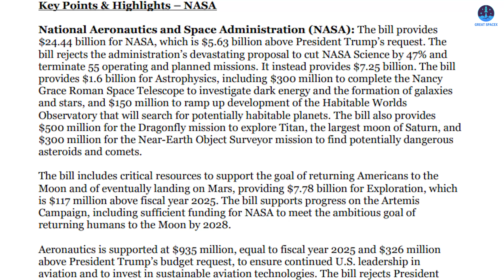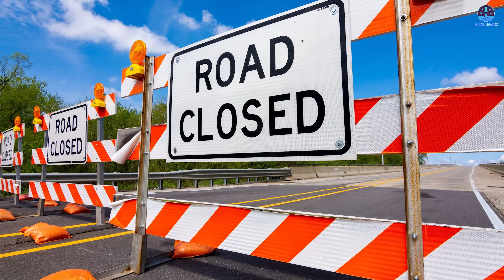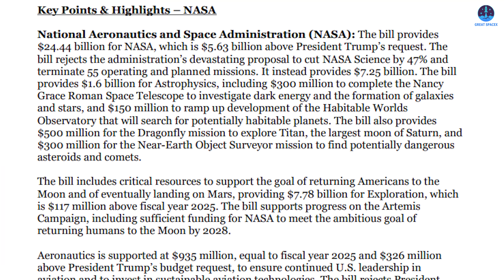Starship Flight 12 launch Date So Close after Pad-2 almost Completed...Sooner Than We Thought!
00:00: Intro
00:39: SpaceX Starship progress
08:52: Other progress at Starbase
10:09: Congress’s the budget cut opposition
11:16: New Mars image
The countdown to the New Year is complete.
Now, the focus shifts to the countdown for Flight 12.
SpaceX is making strong progress on the final section of its launch system as it prepares for the next Starship launch, which is scheduled for later this month.
Another major point of attention across the industry is Congress’s rejection of the proposed cuts to NASA’s budget, along with discussion surrounding the newly proposed funding plan.
After that, we will take a closer look at a stunning image of Mars recently sent back by the Curiosity rover.
Let us find out more on today’s episode of Great SpaceX.
We are still in the early days of January, yet with each passing day, concern continues to grow about whether Starship Flight 12 can realistically launch in the near term. Expectations were high entering the new year, but recent developments have placed the schedule under increased scrutiny. At present, Starbase appears to be in an unusual transitional phase, where critical hardware is complete but has not yet begun moving through the next stages of testing and integration.
Both Booster 19 and Ship 39 have completed production. Under normal circumstances, this would signal that preparations for rollout and testing were imminent. However, neither vehicle has moved so far. At the same time, multiple road and runway closures have been announced, yet these closures have been tied primarily to test tanks rather than flight hardware. This has created an odd sense of pause, where activity is clearly ongoing, but progress toward Flight 12 seems slower than expected.
That said, this lull may be misleading. SpaceX appears to be laying the groundwork for a series of rapid and decisive steps, and recent developments suggest that momentum is beginning to build again.
One of the most significant milestones is the completion of the Ship Quick Disconnect system for Pad 2. In the early morning hours of January 6, SpaceX rolled the Ship QD arm extension toward Pad 2. Observers quickly noted that this section appears to be the same unit that was previously assembled at the Sanchez site, indicating that it had been prefabricated and was ready for final installation.
By late morning on the same day, a massive crane was brought in to lift the arm extension into place. The operation involved carefully aligning the new section with the portion that had already been assembled the previous month. This process was visible from multiple camera angles around the launch site, providing clear confirmation that SpaceX had reached a critical stage in Pad 2 readiness.